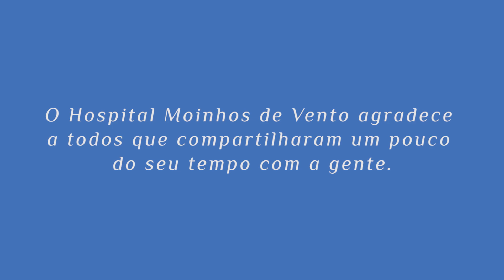Quando a gente cuida um do outro, a gente cuida do todo.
Mais do que nunca temos a certeza de que a consciência coletiva é o principal caminho para vencermos as mais difíceis batalhas. Imunizar-se e agir preventivamente são mais que atitudes individuais: são demonstrativos de amor e respeito ao próximo e à sociedade em geral.

Cuide da sua saúde. Cuide de todos!